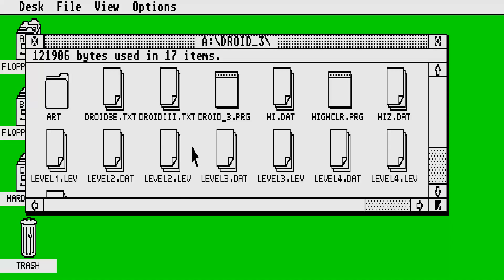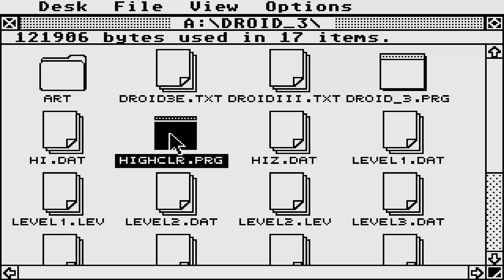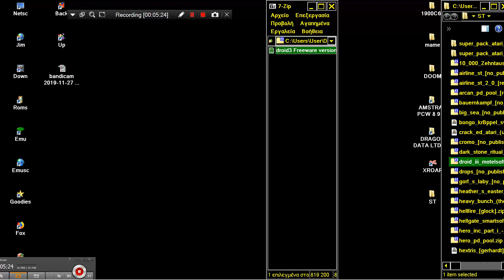ATARI ST droid 3 Freeware version from 1989 LOOK ATARIMANIA